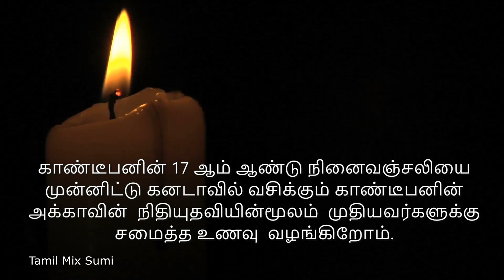காண்டீபனின் 17 ஆம் ஆண்டு நினைவஞ்சலியை முன்னிட்டு முதியவர்களுக்கு சமைத்த உணவு | Tamil Mix Sumi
காண்டீபனின் 17 ஆம் ஆண்டு நினைவஞ்சலியை முன்னிட்டு கனடாவில் வசிக்கும் காண்டீபனின்  அக்காவின்  நிதியுதவியின்மூலம்  முதியவர்களுக்கு சமைத்த உணவு  வழங்கிறோம்.

🤝 இந்த வீடியோவை நீங்கள் ரசித்திருந்தால், உங்கள் நண்பர்கள் மற்றும் குடும்பத்தினருடன் இந்த வீடியோவை பகிர்வதன் மூலம் மற்றவர்கள் அதை அனுபவிக்க உதவுங்கள்.